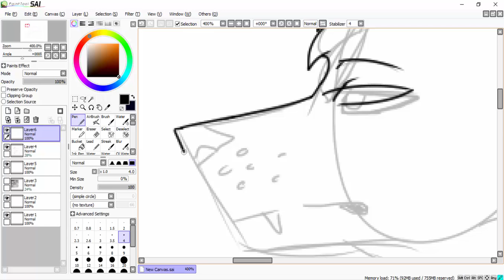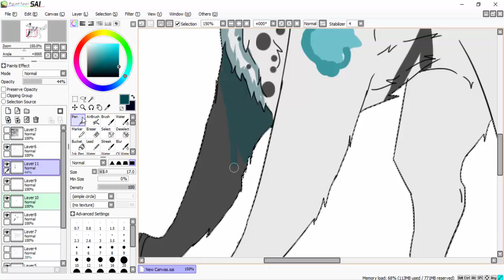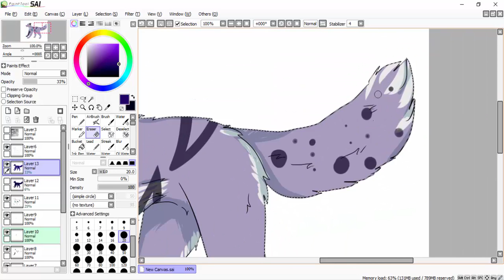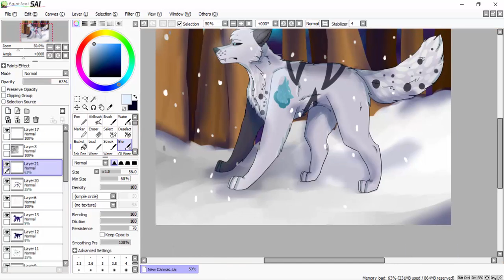Twinkle The AJ - Second Art Entry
I wasn't happy with my first Entry so I did it again.